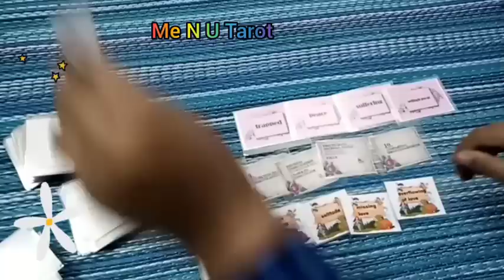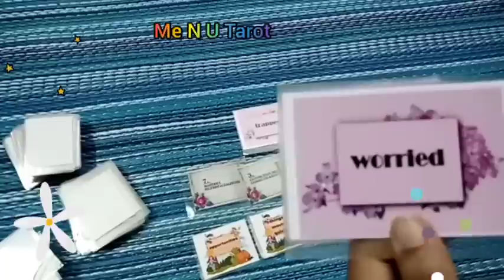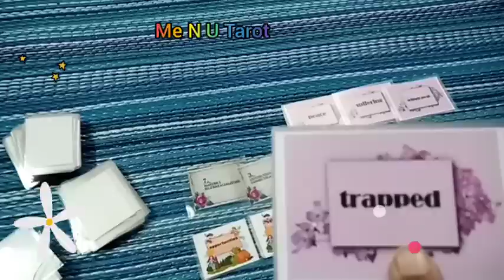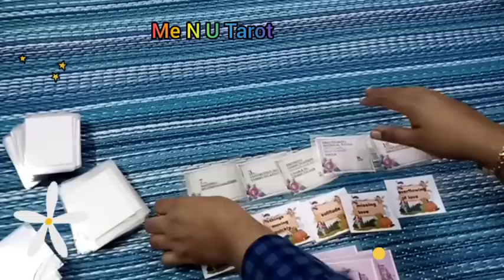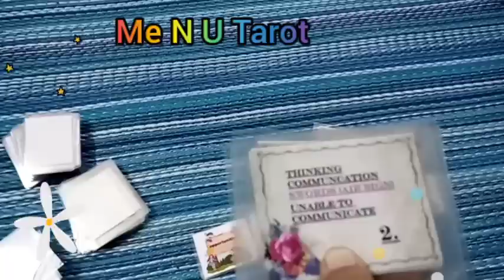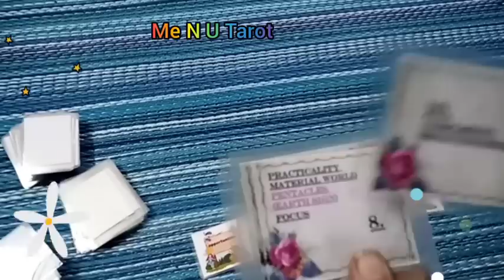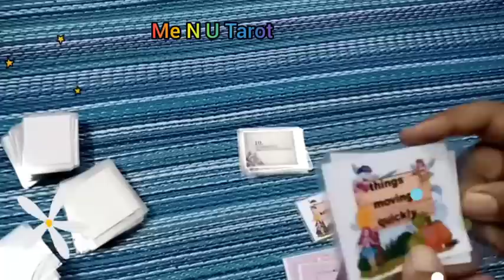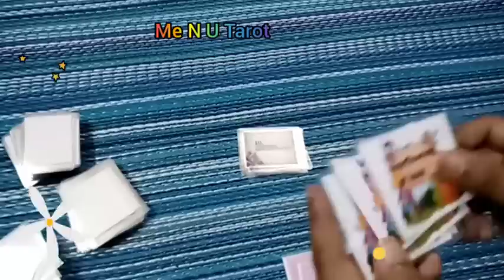आज उनका दिल क्या कहना चाह रहा है 7 अक्टूबर /daily tarot reading 7 अक्टूबर/ twin flame update 7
आज उनका दिल  क्या कहना चाह रहा है 6 अक्टूबर /daily tarot reading 6  अक्टूबर/ twin flame update 6